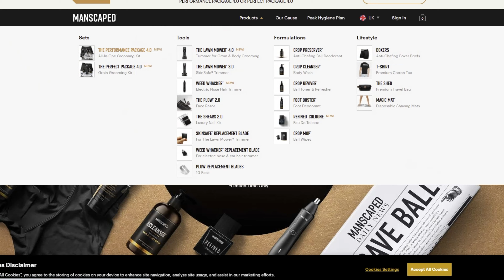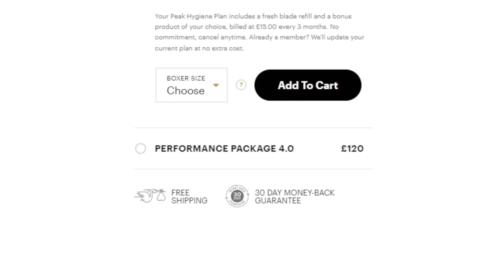I CAN'T SEE IT?!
All other media content, including original video footage, in this video is the property of Luke Bailey (BAYO) . It has been licensed appropriately and must not be used or re-distributed without prior consent and permission.